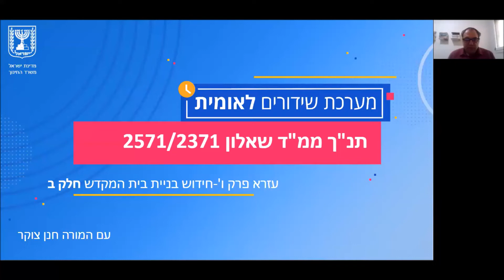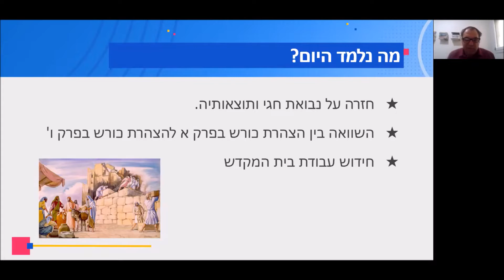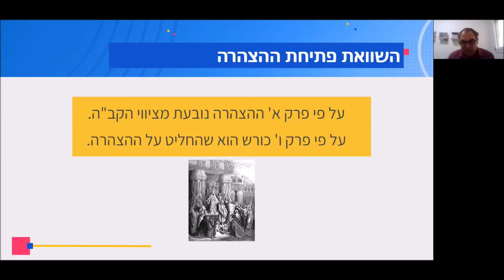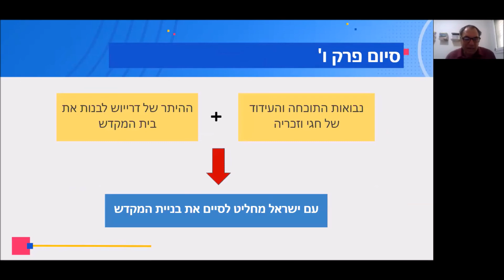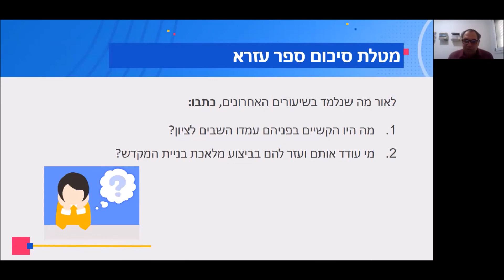תנ"ך ממ"ד:סיכום עזרא וחגי ובניית המקדש - חלק ב